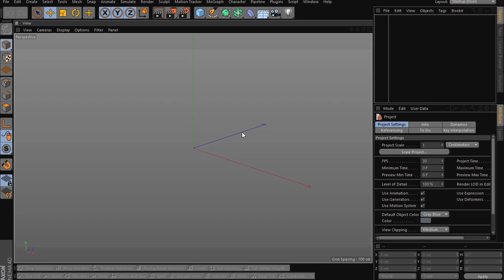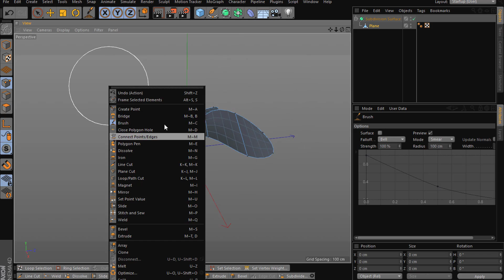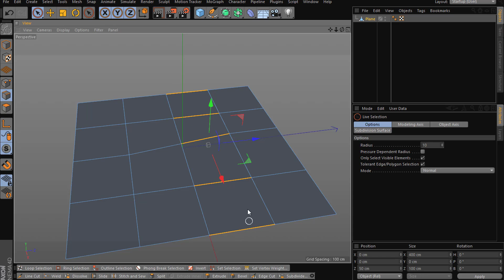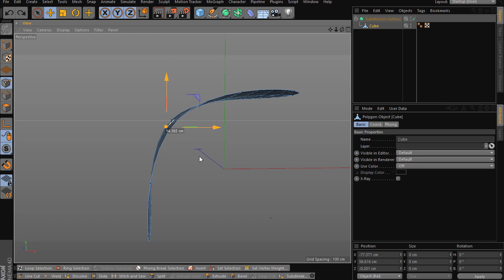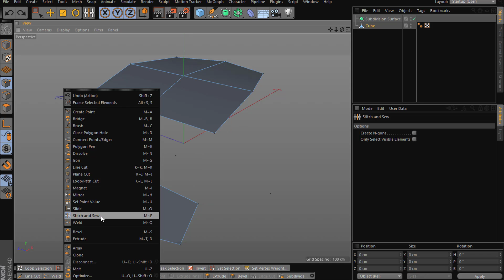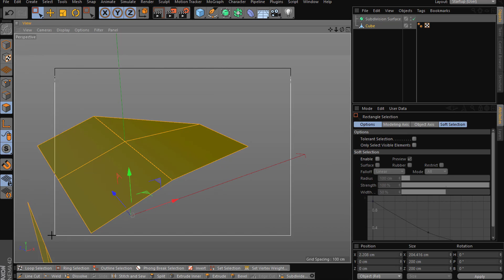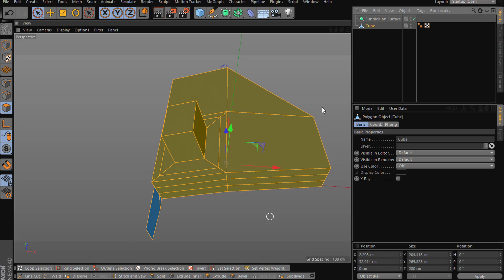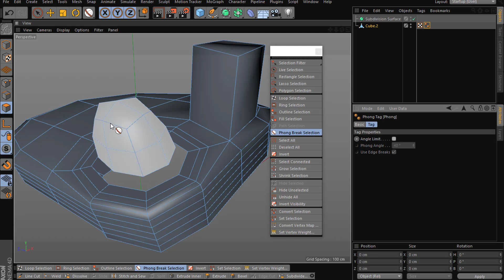CINEMA 4D | POLYGON MODELING TOOLS | TUTORIAL | BEGINNERS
Polygon modeling tools in cinema 4d, absolutely basic modeling tools.